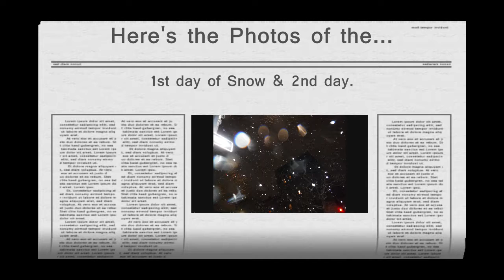Snowy Day in Forest Hills, New York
Taken on December 2nd, 2017 & December 15th 2017. These are the two days each of Snowy Days that I record. I said Queens, New York in this video. But this video was at Forest Hills, the area of Queens that I record on these two days. On the first day, I was surprised that the snow is coming to New York. And I decided to record and take pictures of it. So yeah! This is the video about me, walking around the Streets, and mostly the park in this video at the Snowy Days in Forest Hills.

Also, sorry about the short ending of me in Continental ave in Forest Hills! My battery for my camera has a low battery; so yeah!